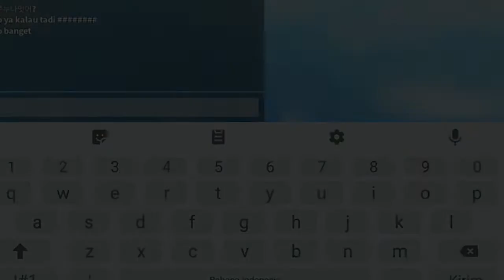Aku yang main tapi kok suara aku jadi mbah google 😱 | Roblox Indonesia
NK FF = ANURE・ACA々
NK RB = ACYAUWUH

UNTUK ML DI TUNGGU AJA YAA💗💗

Makasih yang dah nonton 💗💗💗